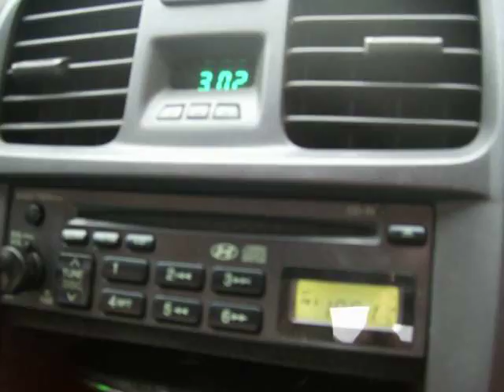Radio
So my friend and I had sent a text to WBLI, and we were waiting to here it on the radio. During that process, we heard Justin Timberlake like 1,000 times. This was the third time in an hour.